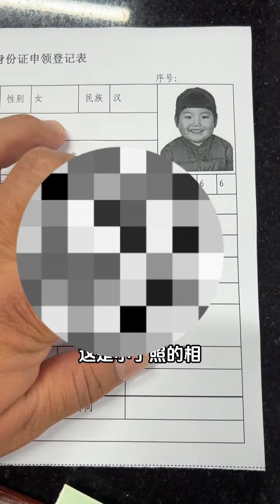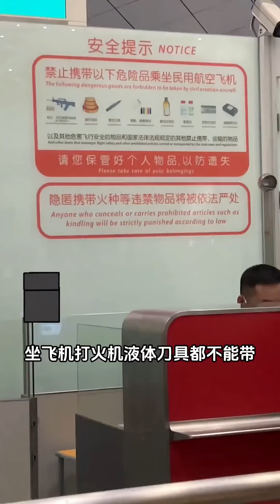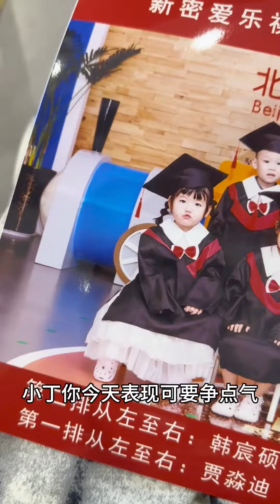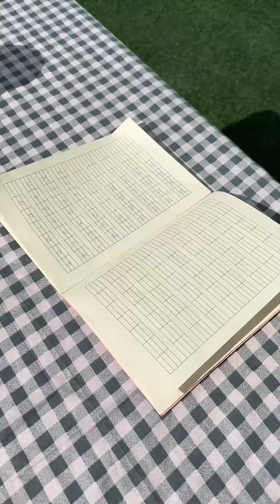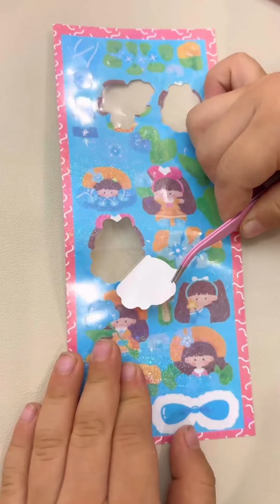小寶小丁辦身分證難度升級，一個路上表演摔跤，另一個玩凳子上癮太難了！ 【男幼師 賈爸爸】